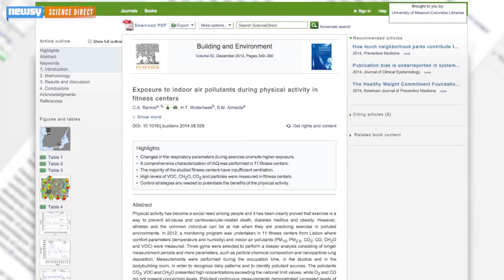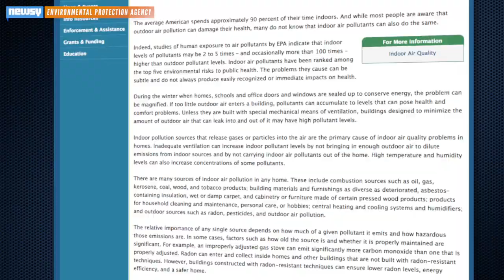Your Gym Might Have Toxic Air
European researchers found high levels of toxins in the air at gyms during busy hours.